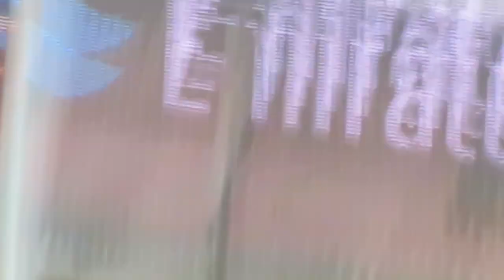هدف محمد صلاح من المدرجات - مصر وغانا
هدف محمد صلاح من المدرجات - مصر وغانا 13/11/2016